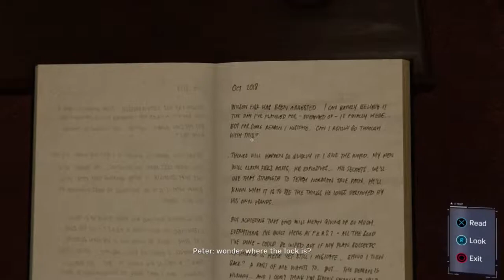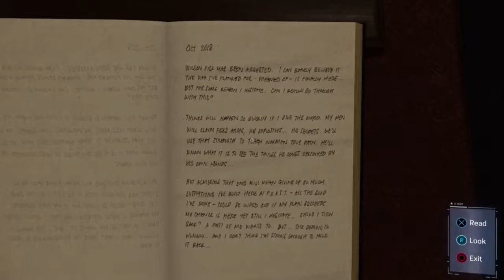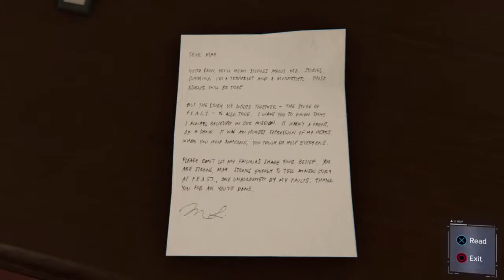MARTIN LI | Chronickal Plays | Marvel's Spider-Man Part 15 (PS4 Pro)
WELCOME to my SpiderMan play-through! Join me as we web swing and wall crawl our way into the action packed world of Marvel's Spider-Man! This episode we sneak into Martin Li's office to find out what he is really up to and we also head to the lab to check up on Dr. Octavius!

About the game:
23 year old Peter Parker has been the protector of New York City for eight years now and is used to battling the crime and evil that festers within the city. However, Peter Parker must learn to balance his chaotic personal life and the fate of the millions residing in New York City when his greatest foes return from the shadows.

Developer: Insomniac Games
Publisher: Sony Interactive Entertainment
Release: September 7, 2018
Genre: First-Person Shooter
Platforms: PlayStation 4

Intro Music | Mountkid - Dino
Outro Music | Spider-Man - Main Theme